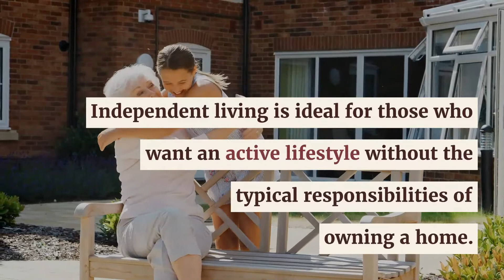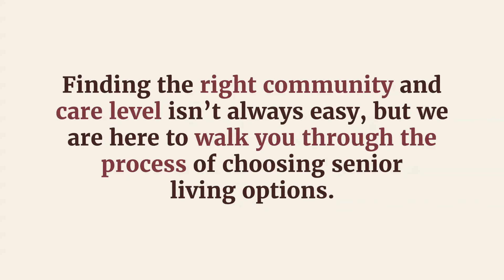What Are the Different Levels of Senior Care?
No matter where you are on your senior living journey, knowing the differences between the types of residential care will help you decide if a senior living community is a good fit for you and if it will meet your needs.